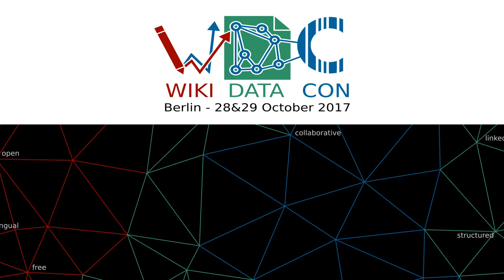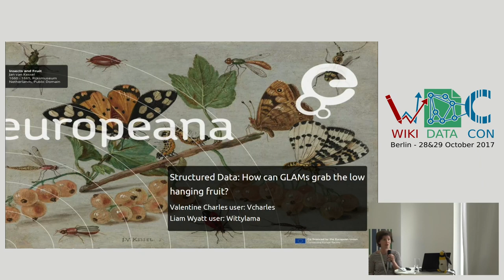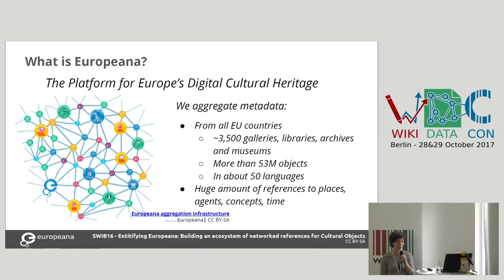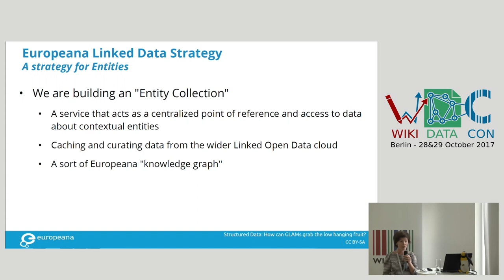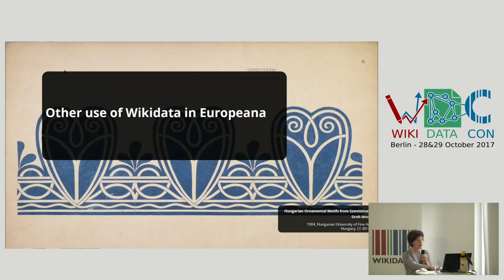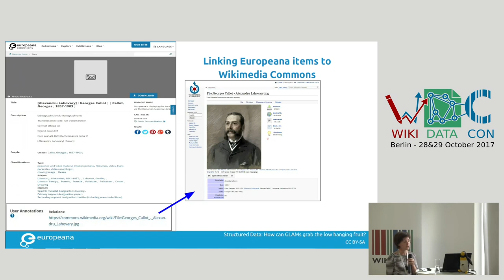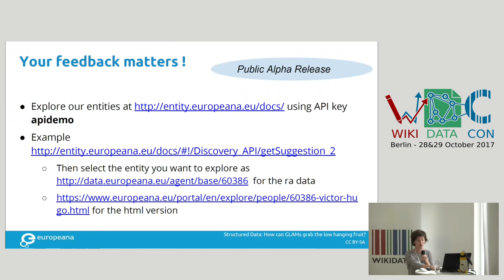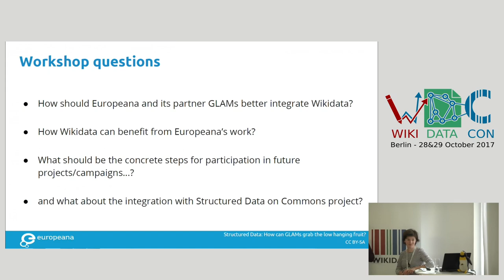Structured Data: How can Galleries, Libraries, Archives and Museums grab the low hanging fruit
Presenters from Europeana:
Valentine Charles
Liam Wyatt

Europeana offers a trusted repository of cultural heritage objects on the Web. One of our missions is to facilitate the re-use of cultural heritage metadata and content by third parties. In order to do so, it is crucial for the metadata and content described in Europeana to be semantically rich, multilingual and re-usable. A better integration with Wikidata is therefore a key priority.

Wikidata fulfils many of the criteria Europeana has set for its data-source selection and is now part of its own knowledge graph, the Europeana Entity Collection, for describing people, places and concepts entities. In addition, the Wikidata/Commons Structured Data project will provide Europeana with structured metadata for describing digital content. While Wikidata and Structured Data provide a way to leverage the re-use of cultural heritage metadata and content on the Web, it is crucial for the whole GLAM sector to engage with these two initiatives to make it a success.

In this workshop we will invite participants to discuss what could be done:
for the GLAM community to better leverage the power of Wikidata to share their local resources on the Web.
for Wikidata to enrich its existing knowledge base with GLAM data.
for third parties like Europeana to get access to rich and multilingual descriptions.

Filmed by Chaos Computer Club at the Tagesspiegel, Berlin, on Saturday 28 October 2017 for WikidataCon 2017.